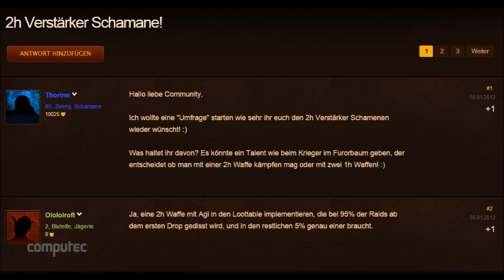WoW Legion: Artefaktwaffen für Schamanen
Verstärker-Schamanen bekommen in WoW: Legion den Schicksalshammer überreicht. Was ist mit den restlichen Artefaktwaffen, was bekommen die Heiler und die zaubernden Schadensausteiler? Im Video schmeißen wir wieder unsere Kristallkugel an.

★ Helft uns mit Amazon-Käufen